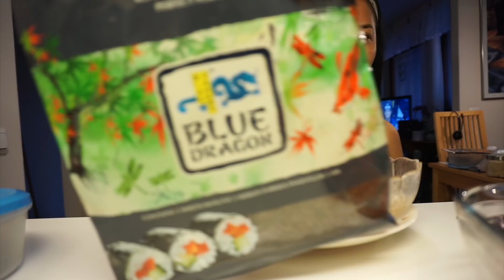สาหร่ายห่อแซลม่อน อืมมม...อร่อยยย😋😋